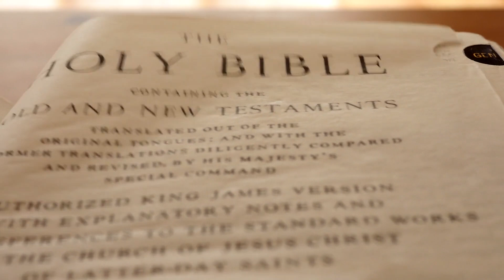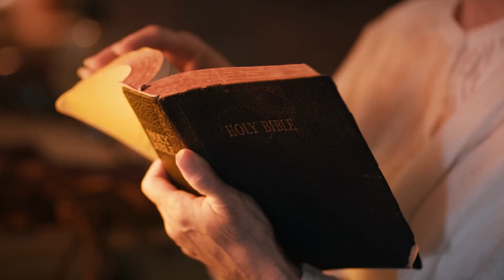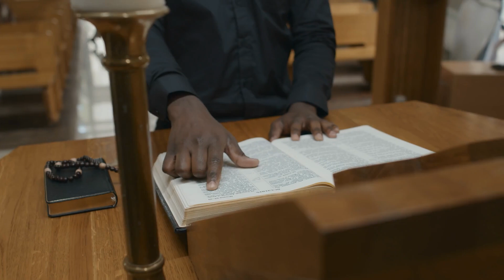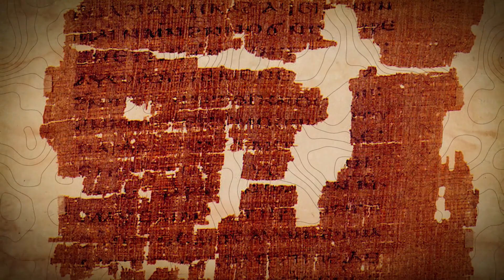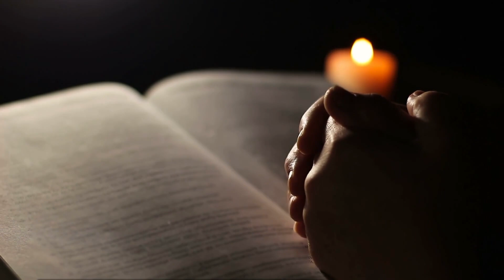The Clash for Moses' Body: The occult battle between Satan and Michael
Have you ever heard the story of the epic battle between the archangel Michael and Satan himself? It is a story that has thrilled believers for centuries, and at its heart lies a mystery that has not yet been fully resolved. This story is directly related to the body of Moses, the great prophet and leader of the Israelites, and to the fierce struggle that took place between Michael and Satan for the place of his burial. While the details of this event are shrouded in mystery, its implications have left deep imprints and excited researchers and believers alike for generations. Join us as we explore the exciting story of the battle between Michael and Satan over the body of Moses revealing the secrets and wisdom it contains.

00:00 Intro
00:57 The controversy over the body of Moses
05:48 The Death of Moses
09:30 Archangel Michael
10:26 Submission to God's Authority